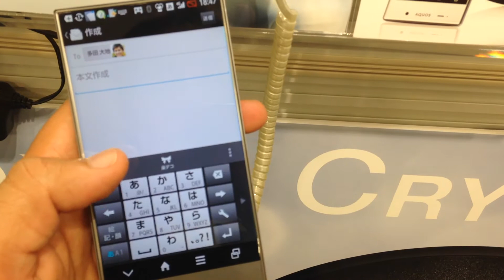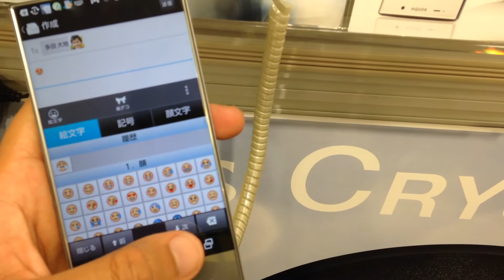Akasan's Quickies: Playing around with Crystal.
While shopping for a new phone I decided to check out the new Aquos Crystal.